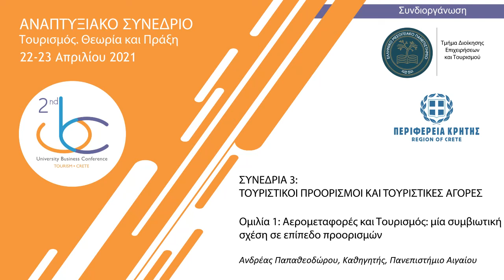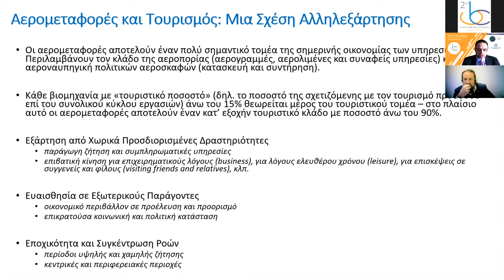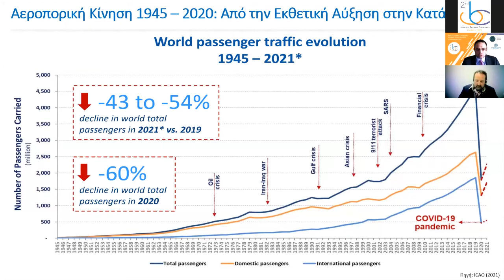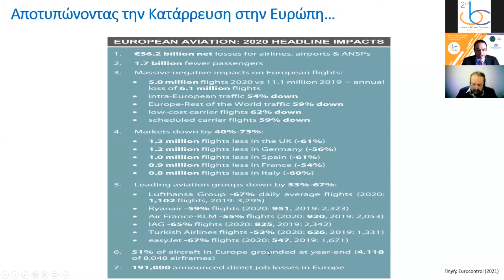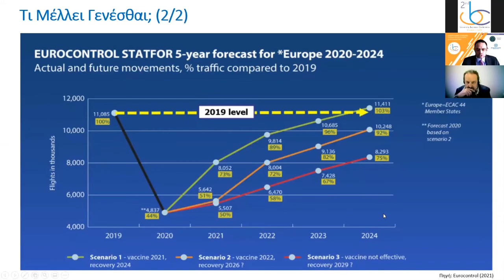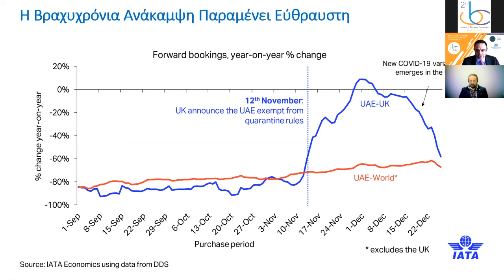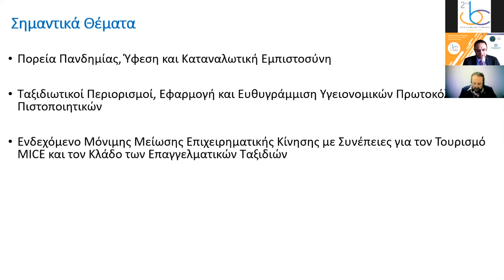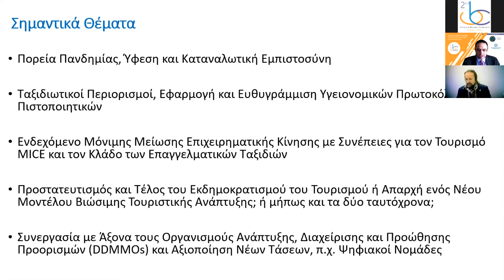Αερομεταφορές και Τουρισμός: Μια Συμβιωτική Σχέση σε Επίπεδο Προορισμών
Παρουσίαση του Καθηγητή Ανδρέα Παπαθεοδώρου ως προσκεκλημένου ομιλητή στο Αναπτυξιακό Συνέδριο "Τουρισμός: Θεωρία και Πράξη" που συνδιοργανώθηκε διαδικτυακά από το Ελληνικό Μεσογειακό Πανεπιστήμιο και την Περιφέρεια Κρήτης στις 22 και 23 Απριλίου 2021